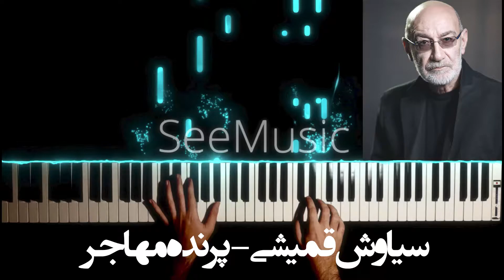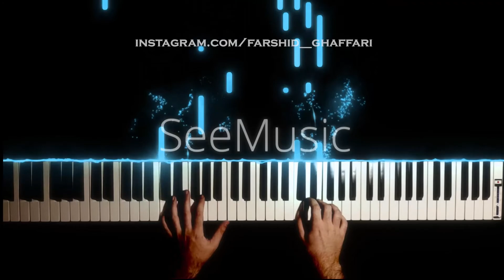Siavash Ghomayshi - Parandeh Mohajer (سیاوش قمیشی - پرنده مهاجر) [Piano]